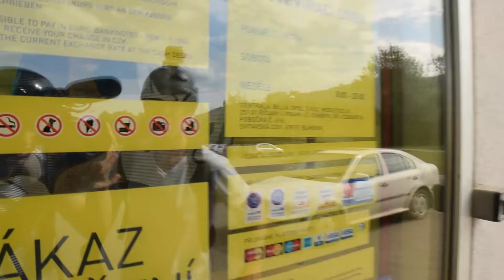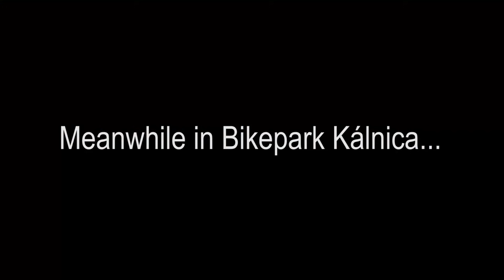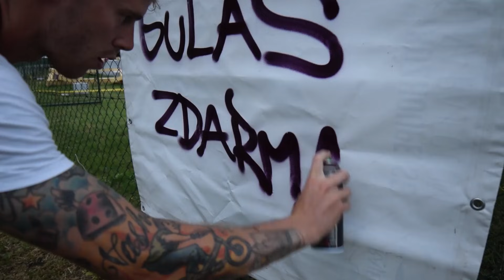Beef Goulash |BIKE O'CLOCK #10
In this episode Damjan was busy building a slopestyle course so Vasha and Ondra decided to cook gulash while riding and it was so much fun!